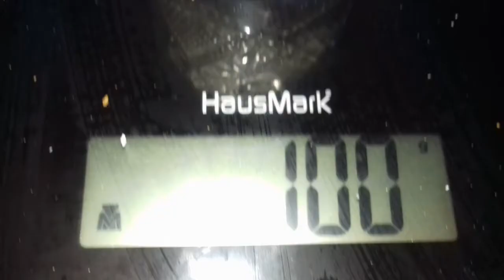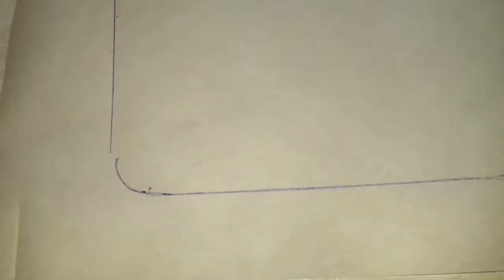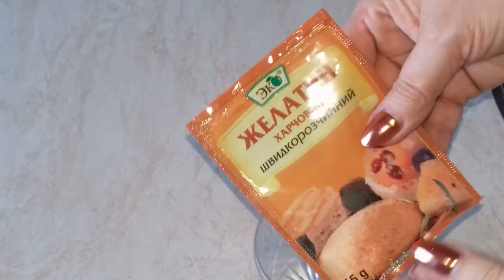Чизкейк /Cheesecake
У вас есть творог и сгущенка?
Ингредиенты:
500 г творога,
10 г желатина,
2/3 стакана воды или молока,
1 банка сгущеного молока,
250 г песочного печенья,
100 г сливочного масла

Ingredients:
500 g of cottage cheese,
10 g gelatin
2/3 cup water or milk
1 can of condensed milk,
250 g shortbread cookies,
100 g butter